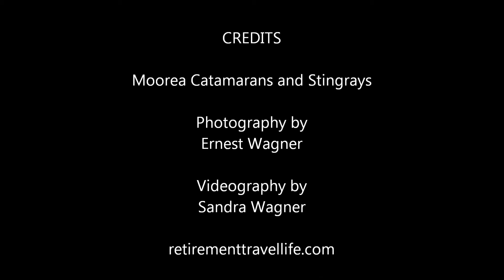Moorea Catamarans and Stingrays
Join us in Moorea on the Ohana Maxi Catamaran Cruise and the Snorkle & Stingray Safari.